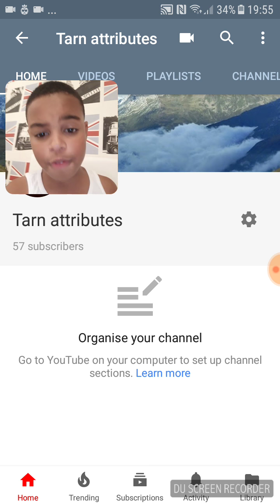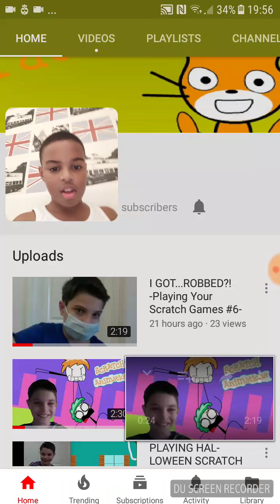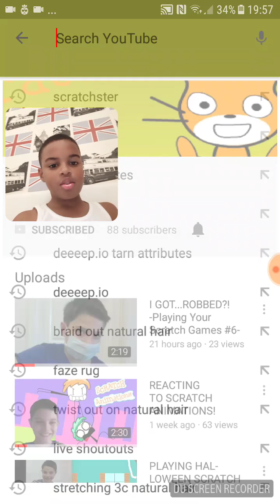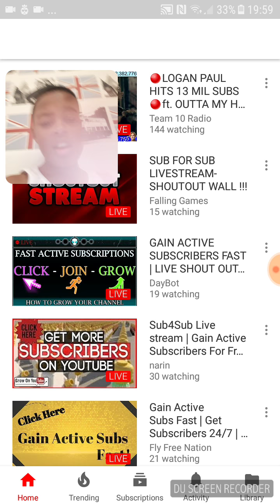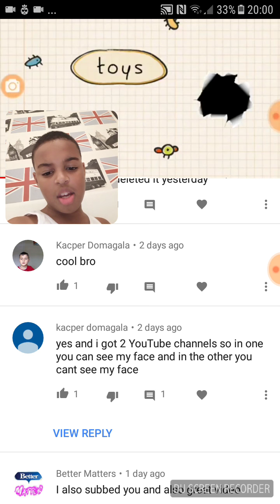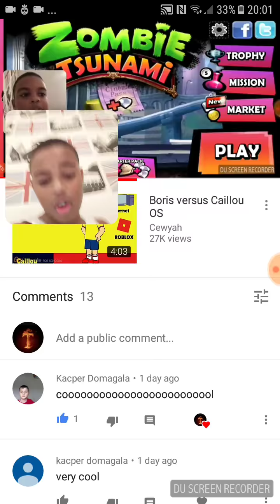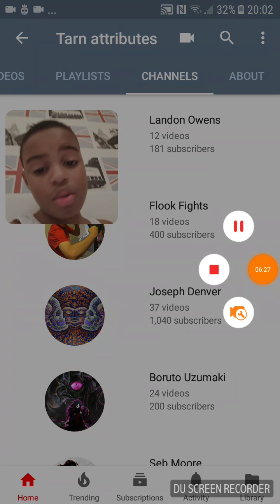DONT SUB FOR SUB!!!